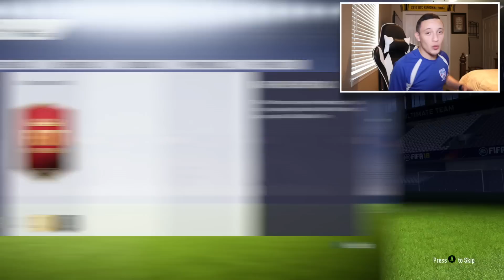OMG.. TOP 100 ULTIMATE TOTW PACK OPENING + FUT DRAFT FINAL REWARDS!! FIFA 18 ULTIMATE TEAM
OMG TOP 100 ULTIMATE TOTW PACK OPENING + FUT DRAFT FINAL REWARDS!! FUT CHAMPIONS REWARDS | FIFA 18 ULTIMATE TEAM | WEEKEND LEAGUE

In this Video, we open our TOP 100 ULTIMATE TOTW PACK in hopes of packing inform Neymar or inform Suarez!! We also open FUT DRAFT FINAL REWARDS!